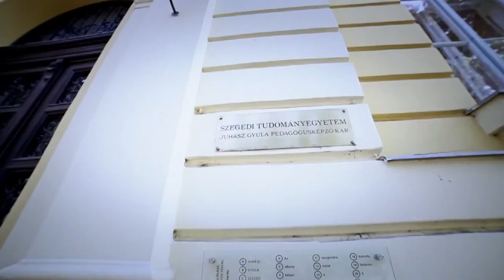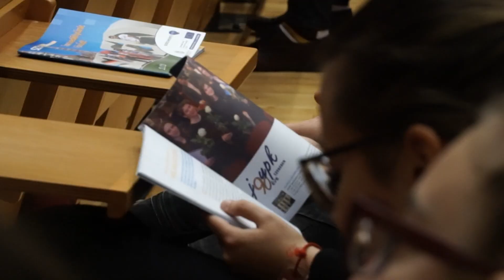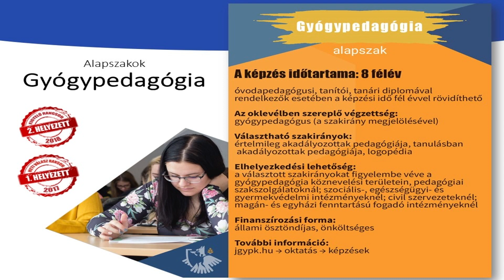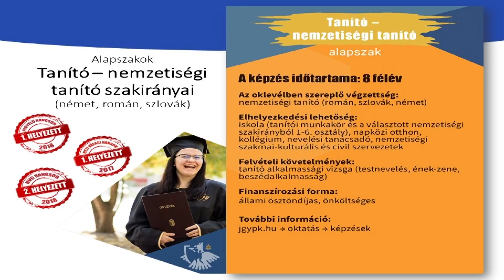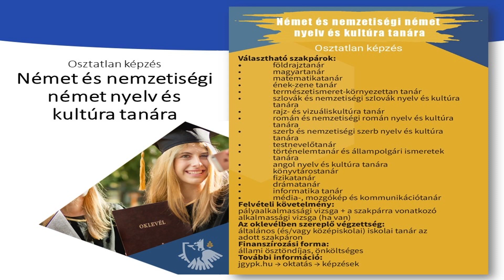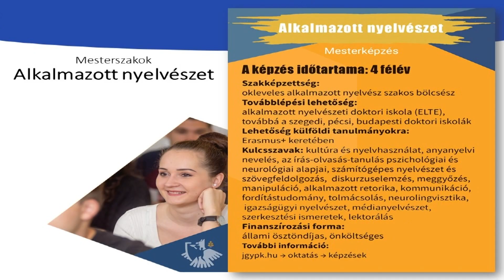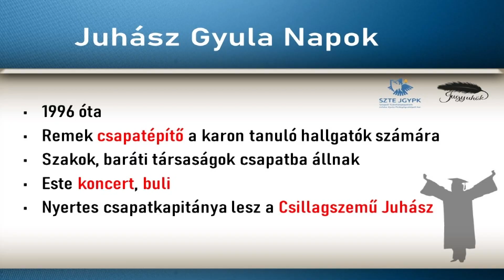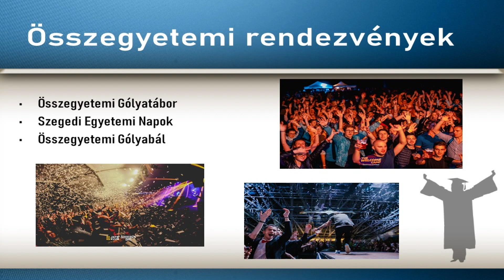SZTE Nyílt Nap 2019 - Juhász Gyula Pedagógusképző Kar